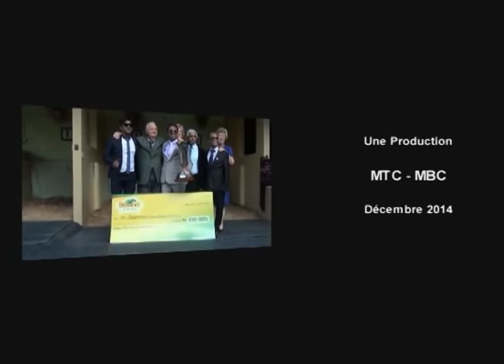L'ÉCURIE SERGE HENRY - LE RIDEAU FINAL